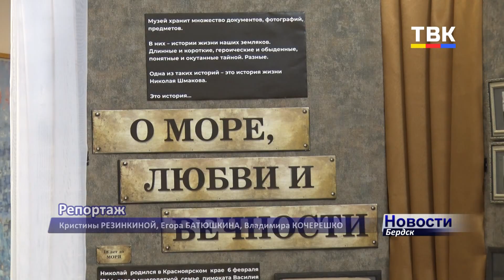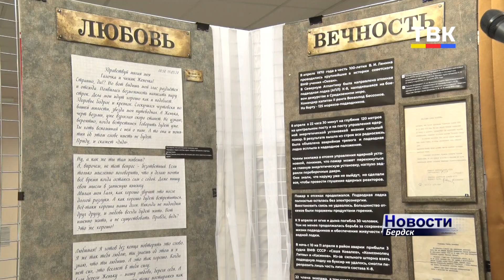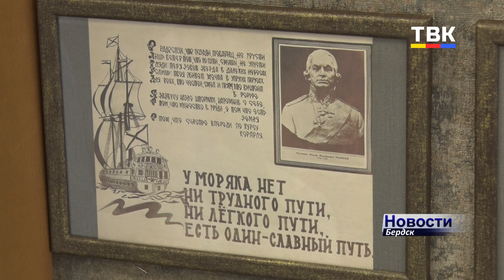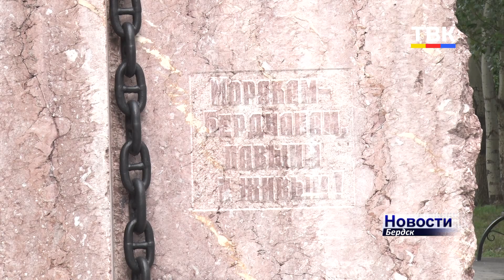Выставка о подвиге бердчанина-моряка и торжественный митинг: Бердск отметил День ВМФ